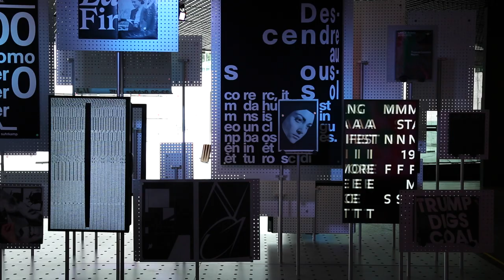Écal: Graphic Design en el CCD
La exposición que a partir del 12 de octubre alberga el CCD se ha exhibido en el Musée des Beaux-Arts (Le Locle, Suiza) Gallery L’ELAC (Lausanne, Suiza), D’Days (París), Beijing Design Week, West Bund Art and Design Fair (Shanghai), Hong Kong Design Institute, Vira Design Museum (Weil am Rhein, Alemania) y en Swissnex (San Francisco).